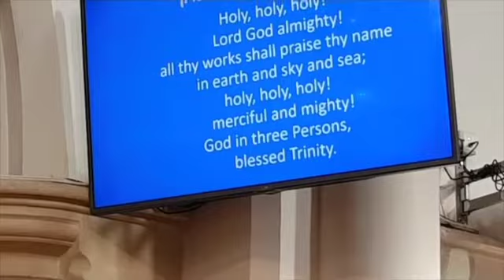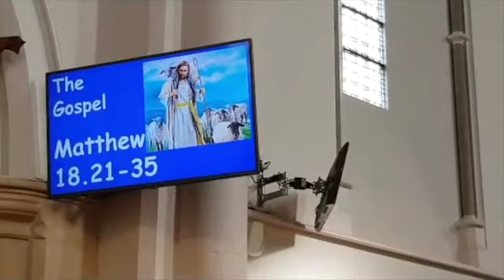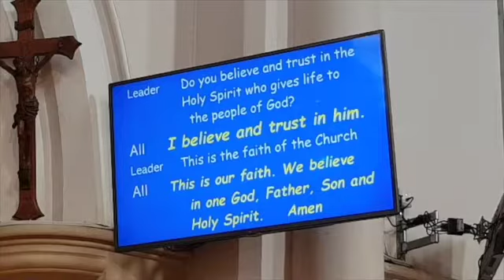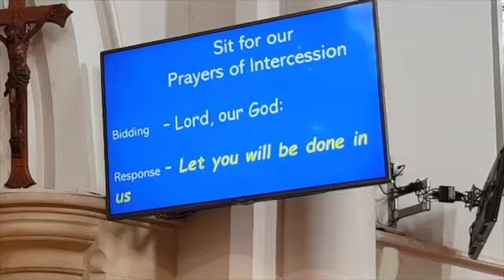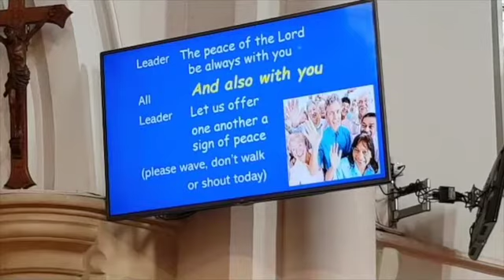Spalding St Johns Communion Service on 13th September 2020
Please join the congregation at Spalding St John's Church for our morning communion filmed live in our church on 13th September 2020.  All music used in this service was played and recorded live in church and any copyright music broadcast in this video is used under the St John's PCC’s CCLI Copyright Licence and is streamed in this video under their CCLI Streaming Licence 789012.